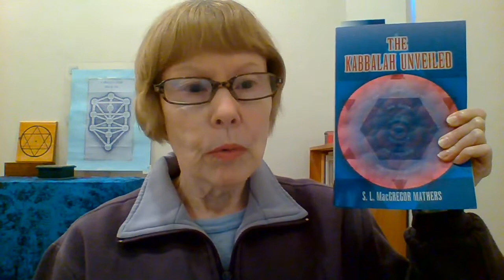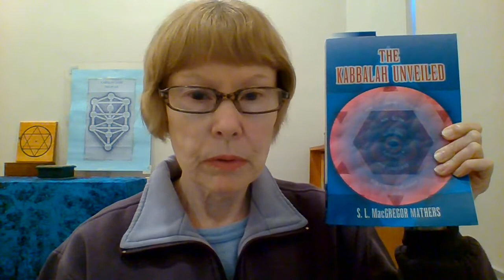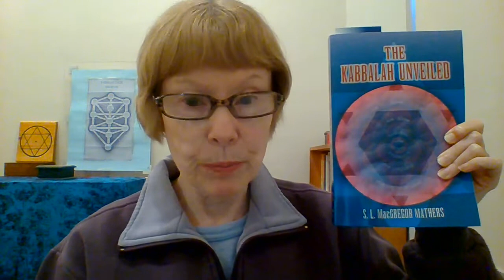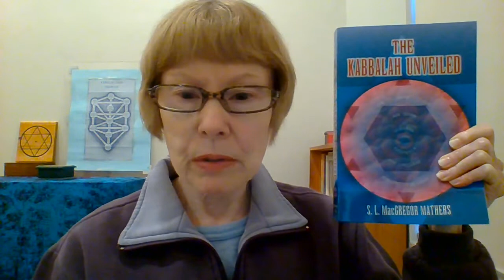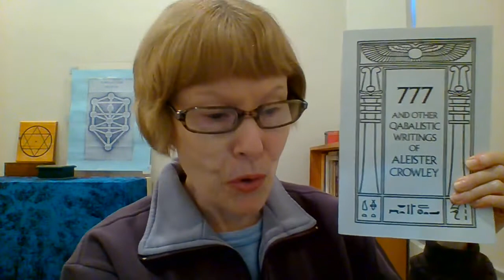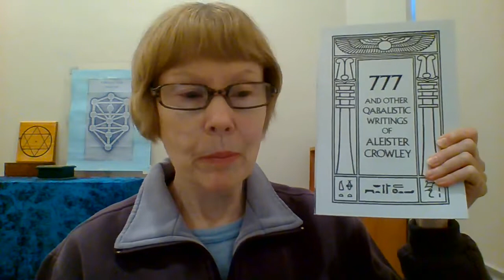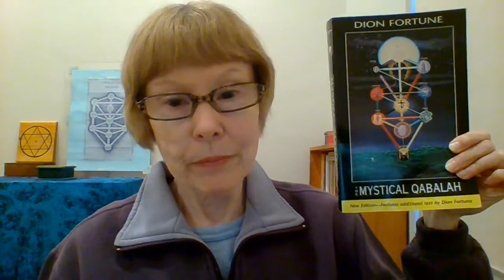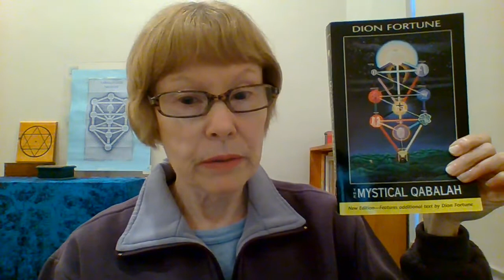Esoteric Books - Qabalah Classics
My review of four books that are regarded as Qabalah classics.

The Kabbalah Unveiled by S.L. MacGregor Mathers pub. Dover Publications Inc. 2018 printing.
777 And Other Qabalistic Writings of Aleister Crowley pub. Weiser Books 1986
The Mystical Qabalah by Dion Fortune pub. Weiser Books 2000.
A Practical Guide to Qabalistic Symbolism by Gareth Knight pub. Weiser Books 2001.